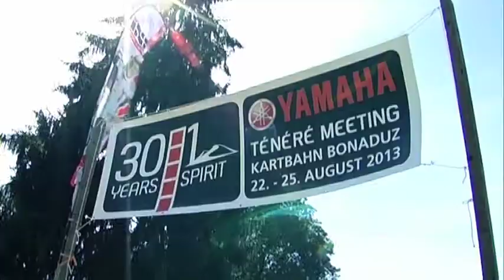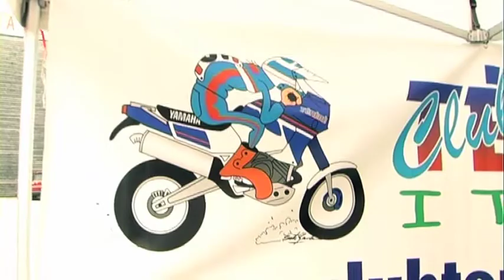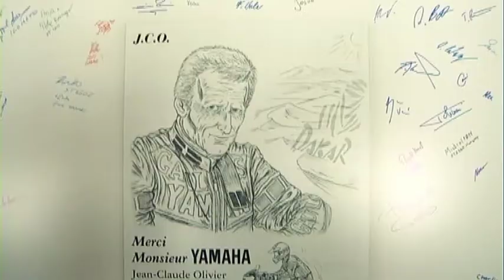Club Ténéré Italia - "30 Years, 1 Spirit" Yamaha Ténéré International Meeting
"Trent'anni, uno spirito". Trent'anni di avventure e viaggi in sella all'icona tourer-adventure di Yamaha: Ténéré! Per festeggiare una lunga storia vissuta e conosciuta in tutto il mondo, per celebrare un modo di vivere una moto simbolo del motociclismo, il Club Swiss Ténéré Owners ha dato appuntamento a tutti i teneristi a Bonaduz, nel Canton Grigioni, dal 22 al 25 agosto 2013. Noi c'eravamo, insieme al Club Ténéré Italia.

Un villaggio di oltre 10.000 mq ha ospitato teneristi da tutta Europa. Un trentennale vissuto lungo le rive del fiume Reno, in sella ai numerosi modelli e versioni che hanno costellato la storia di questa best seller a tre diapason.

Tour nelle valli svizzere, giri notturni, percorsi tecnici e fuoristrada, tornanti, condivisione di storie ed esperienze in sella alla Yamaha Ténéré: l'International Meeting "30 Years/1 Spirit" è stato tutto questo e molto altro!